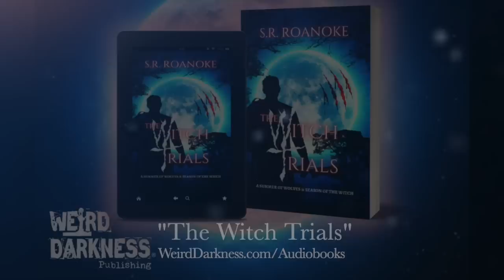“SWAMP DEMONS, MAGIC BULLET, CONGO DINOSAUR, ALIENS IN KY” WeirdDarknessRadio WEEKEND OF 07/16/2023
Find Weird Darkness in your favorite podcast app PLEASE SHARE WEIRD DARKNESS® in your social media and with others who loves paranormal stories, true crime, monsters, or unsolved mysteries like you do!

HOUR ONE: Swamplands and marshes are dangerous places, with venomous snakes, crocodiles with razor sharp teeth, and the uncertain bottom, not knowing how deep the water is.  But there is another reason to avoid the marshes and swamps… as they contain evil spirits and demons.  (Swamp Demons) *** Those who venture down one particularly eerie New Jersey roadway report restless spirits, a haunted lake, and glowing orbs of light.  (Shades of Death Road) *** Did an extraterrestrial invasion take place in Bowling Green, Kentucky?  One woman insists it did. (Aliens in Kentucky) *** If the dream world feels just as real as the waking one - at least while we are in it - how can we know for sure that we’re not currently living in a dream, a dream from which we may one day wake up? (Is Life a Dream?) *** But first… always mocked for his size, Don Gaskins was intent on getting the last laugh… and hitchhikers were his preferred victims. We begin with that story. (The Pee-Wee Killer)
HOUR TWO: The Warren Commission concluded in 1964 that the same "magic bullet" that struck President Kennedy then also proceeded to slice through multiple layers of skin, bone, clothing, and muscle tissue, taking a strange and unbelievable zigzag pattern… lending credence to the single shooter theory.  But many thought the idea was ludicrous.  Now it appears the magic bullet theory may not be as crazy as it sounds.  (The Truth Behind The Magic Bullet Theory) *** When it comes to close encounters of the third kind, we immediately think of the tiny gray aliens made famous in film and television – but there are more species than just the grays.  Many more.  (Alien Races That Have Contacted Earth)
SUDDEN DEATH OVERTIME: They arise from the ocean like a small army, and they can kill with a single look into your eyes.  Beware the spirit ranks… the night marchers. (Deadly Stare of the Night Marchers) *** Reports have been coming in for centuries even through modern times of a creature in the Congo that, by all descriptions, looks to be a living Diplodocus or Brachiosaurus. They call it Mokèlé-mbèmbé. (Dinosaur in the Congo)
SOURCES AND REFERENCES FROM TONIGHT’S SHOW:
VIDEO: Is It True Darren Marlar Is a Reptilian Alien From Sirius?
“Alien Races That Have Contacted Earth” by Adriana John from Wonderlist
“The Truth Behind The Magic Bullet Theory” by Marco Margaritoff from All That’s Interesting
(Audio clip used in story is from Warner Bros’ film “JFK” directed by Oliver Stone
PODCASTS I HOST:
(Over time links seen above may become invalid, disappear, or have different content.  I always make sure to give authors credit for the material I use whenever possible.)